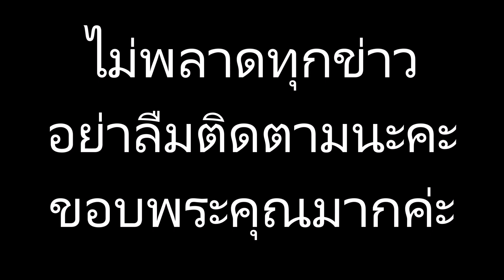ออสเตรเลีย ร้อนที่สุดในรอบหลายปี อเมริกา กลับเจอภัยพิบัติอากาศหนาว จากลมหมุนขั้วโลก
ข่าวดาราร้อนๆ ข่าวดาราล่าสุดวันี้ ออสเตรเลีย ร้อนที่สุดในรอบหลายปี อเมริกา กลับเจอภัยพิบัติอากาศหนาว